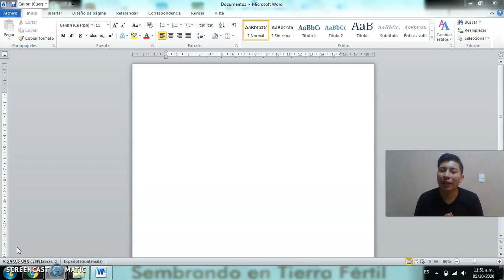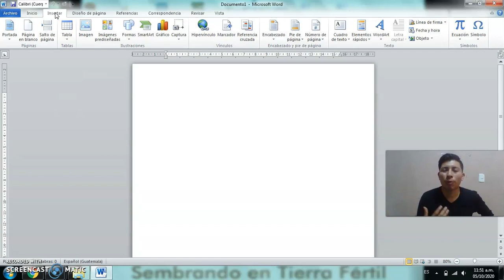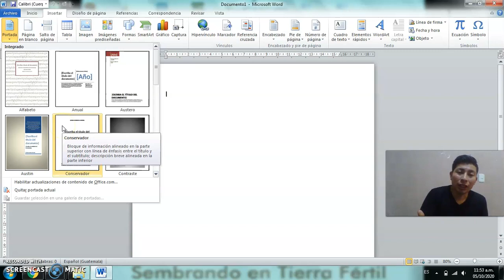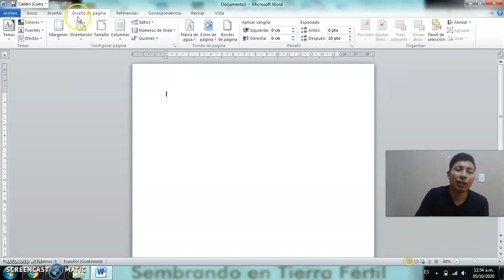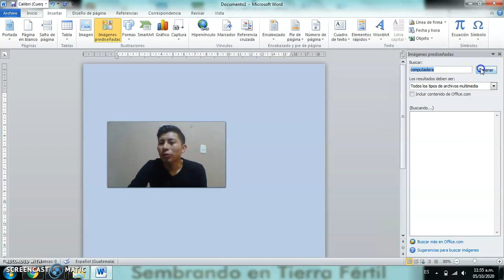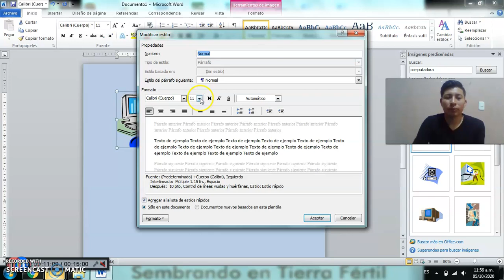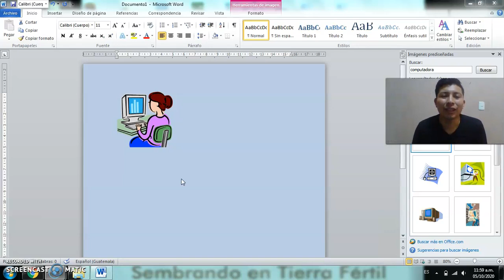Actividad #6 / Profe. Cristian Tzul